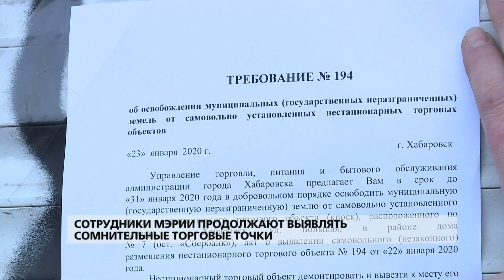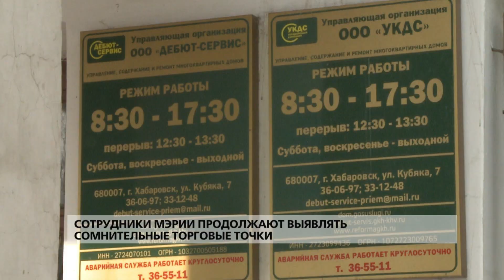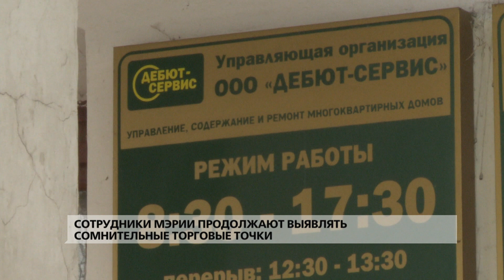В Хабаровске прошёл рейд по брошенным и нелегальным киоскам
Сотрудники городского управления торговли, питания и бытового обслуживания провели рейд по обнаружению мест, где торговля ведётся незаконно. Сразу в двух оживлённых районах Хабаровска, на улице Кубяка и проспекте 60-летия Октября, выявлены киоски, в которых торговать нельзя. За ходом рейда наблюдал Сергей Щербаков. В материале возможно упоминание платформ корпорации Meta (запрещена на территории Российской Федерации)